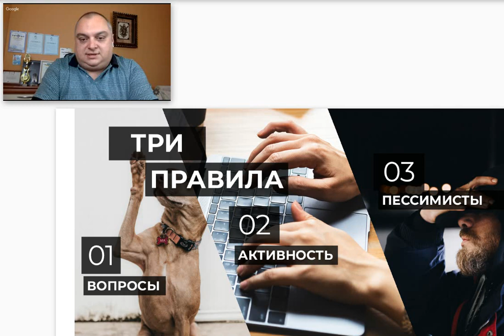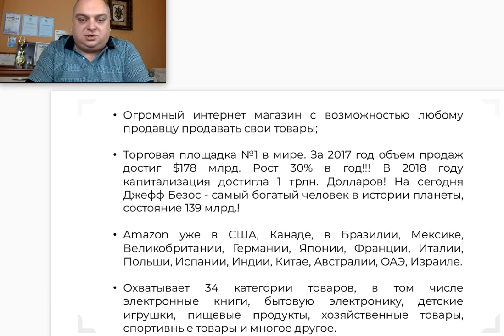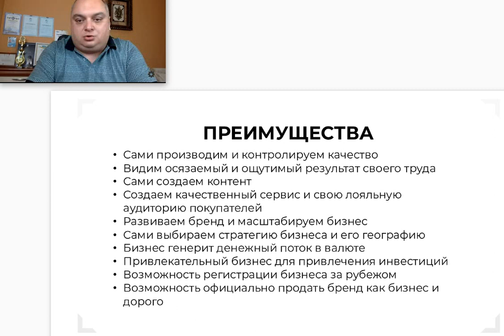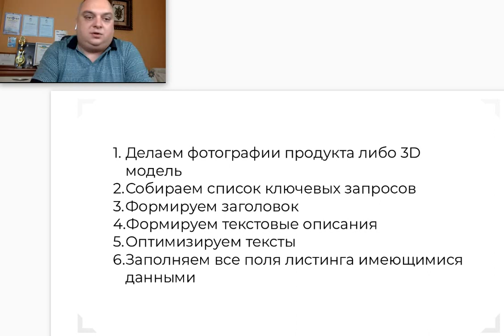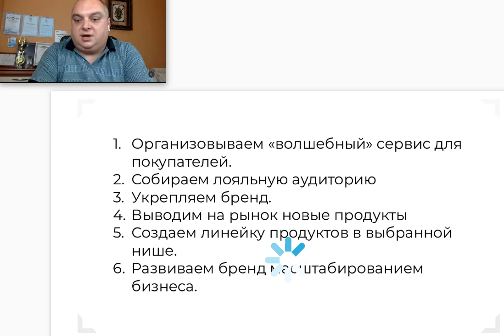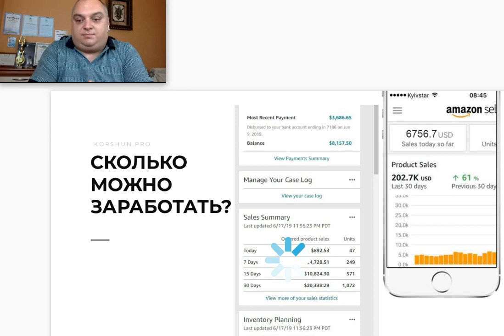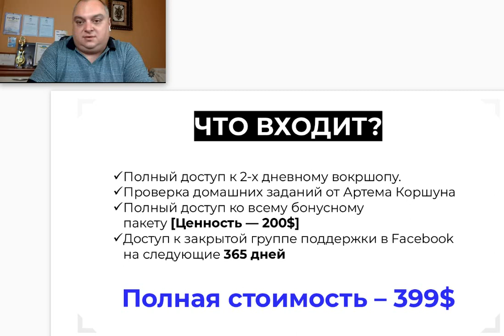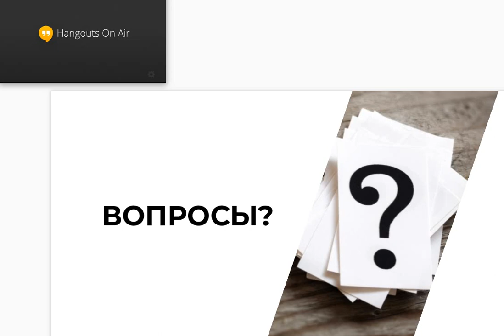Вебинар Артёма Коршуна по Амазону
Слоган: "Как провести лето с пользой и зимой отдыхать на Бали"